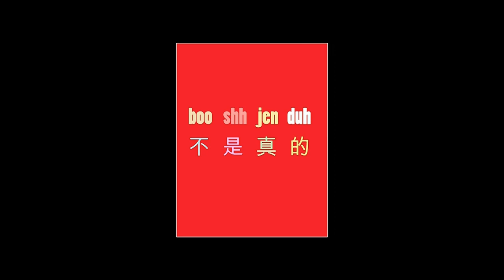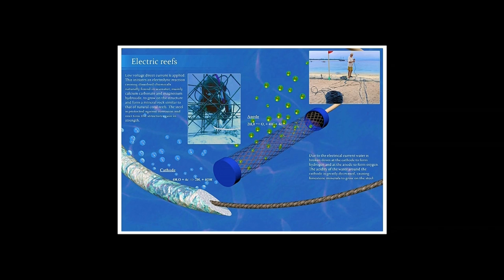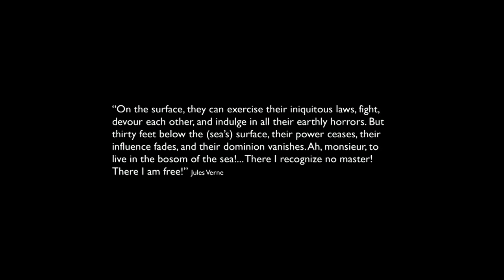Born in America Made in China -- Creativity Beyond Borders: Joey Ellis at TEDxSilkRoad